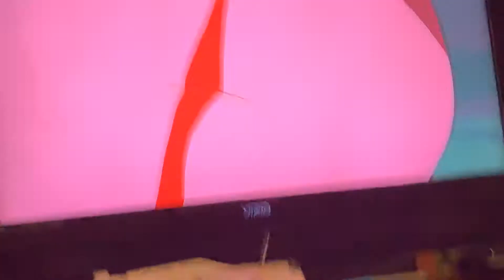Change Cover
Steven Voice: Sonic
Spinel Voice: Fire Mario
Recording: Me
Song: Cartoon Network

For 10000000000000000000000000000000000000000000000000 Decades of good luck